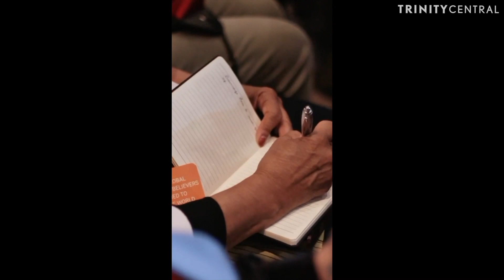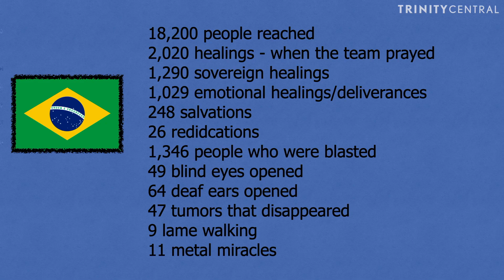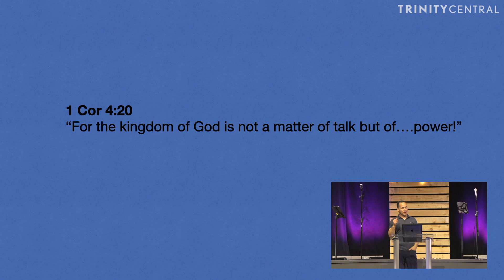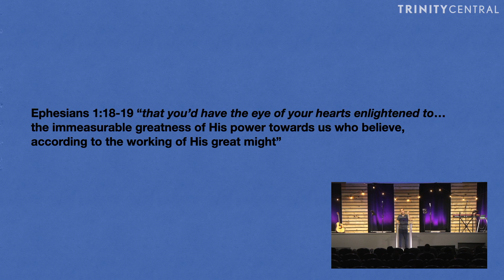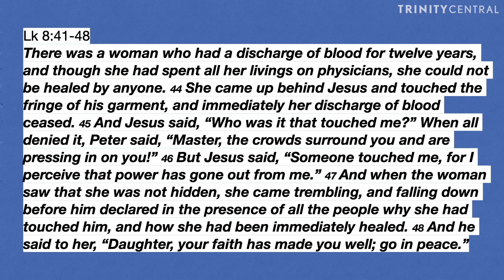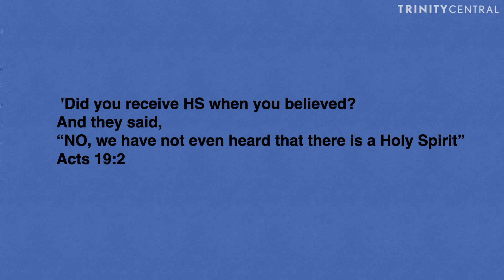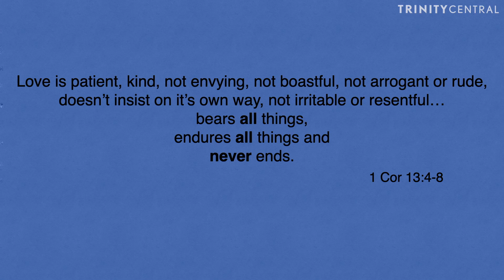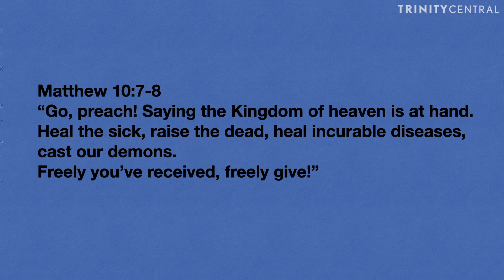Empowered by the Holy Spirit | 28 May 2023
Speaker: Daniel Duggan